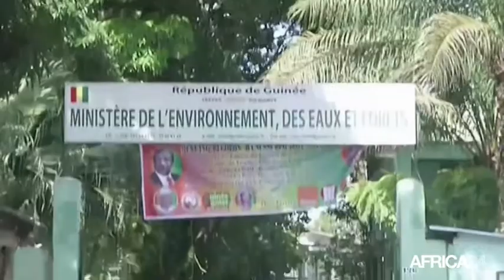Guinée, L'association "Journalistes pour le développement durable"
Société, GUINEE: Salon du livre : les journalistes se mobilisent pour la protection de l'environnement